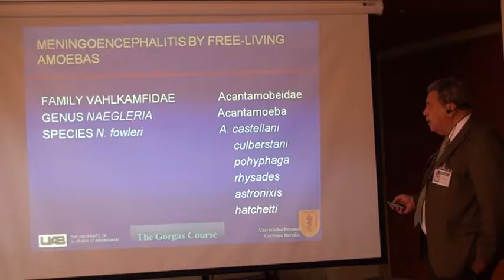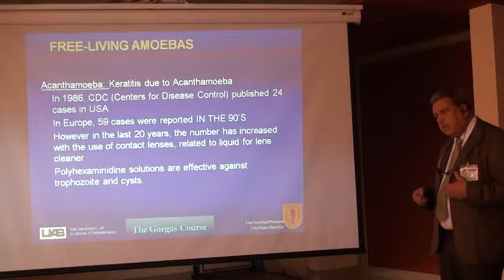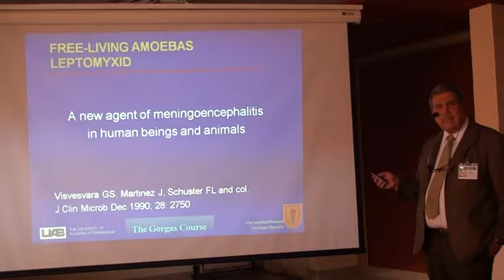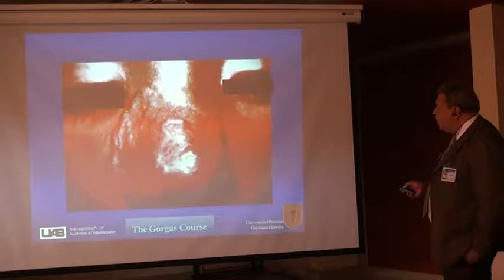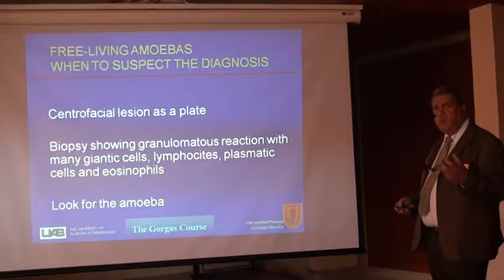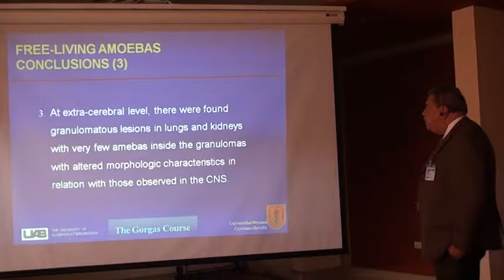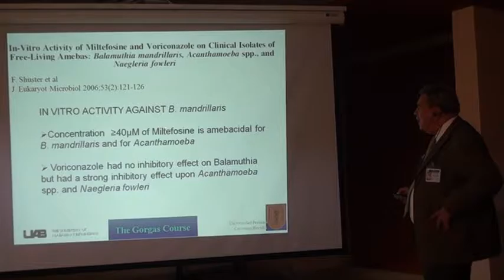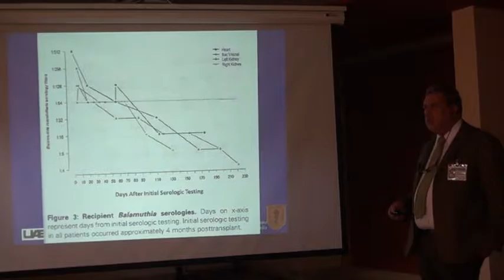Tema: Amebas de vida libre Expositor: Dr. Eduardo Gotuzzo Herencia (FIHU)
X CONVENCIÓN REGIONAL DE LOS PROFESIONALES DE LAS CIENCIAS DE LA SALUD

ENFERMEDADES EMERGENTES Y RE-EMERGENTES EN EL PERÚ

PIURA, 1° DE OCTUBRE, 2016